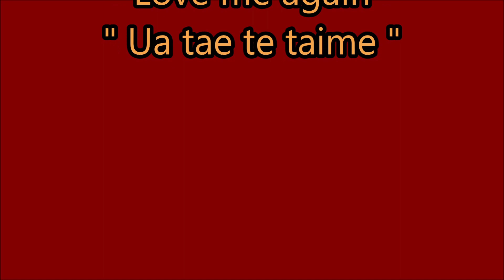Love me again - Ua tae te taime / TRIO KIKIRIRI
Titres : Love me again / Ua tae te taime
Artistes : TRIO KIKIRIRI (Polynésie)